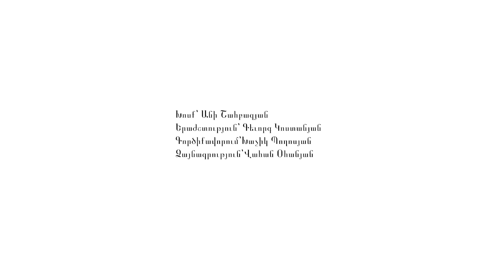Տիրոջ օրերն են մոտենում - Գևորգ Կոստանյան / ՆՈՐ ՀՈԳԵՎՈՐ ԵՐԳ 2024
Խոսք՝ Անի Շահբազյան
Երաժշտություն՝ Գեւորգ Կոստանյան
Գործիքավորում՝ Խաչիկ Պողոսյան
Ձայնագրություն՝ Վահան Օհանյան

Tiroj orern en motenum - Gevorg Kostanyan / NOR HOGEVOR ERG 2024

Տեղեկացնում եմ բոլորին, որ "Հայաստանյաց Հավատացյալ" յութուբյան էջը անձնական էջ է և ղեկավարվում է մեկ անձի կողմից: Ալիքը չի պատկանում որևէ եկեղեցու կամ կրոնական կազմակերպության: Էջը պաշտոնական բնույթ ՉԻ ԿՐՈՒՄ: Առաջացած հարցերի համար կարող եք դիմել անձնական նամակով: